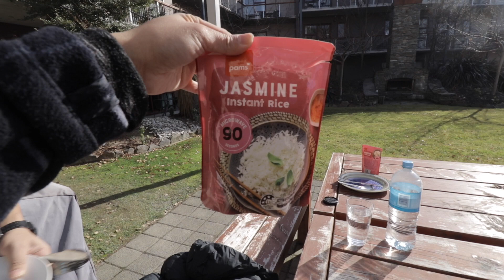Queenstown Escapade: Ep 2 - Glenorchy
Surrounded by magnificent snow-capped mountains, pristine lakes and rivers, ancient beech forests and at the edge of Mount Aspiring and Fiordland national parks, the frontier town of Glenorchy has provided the backdrop for many films, including The Hobbit and Lord of the Rings.

This vlog was filmed about a year ago before COVID-19. This lockdown just gives you more time to edit, aye?

Vlog #30 comin' at you being part 2 of our Queenstown Vlog.